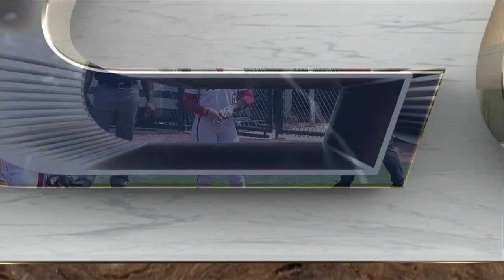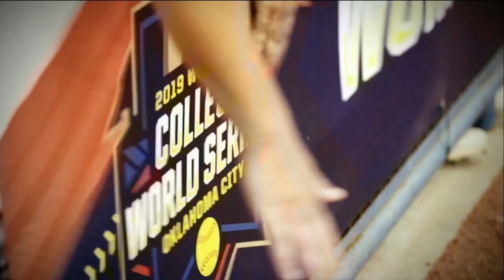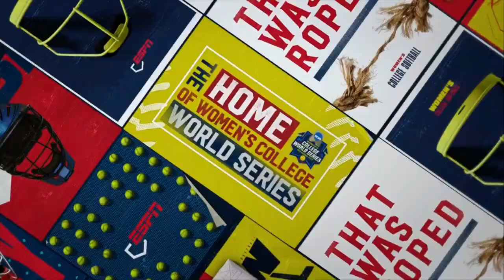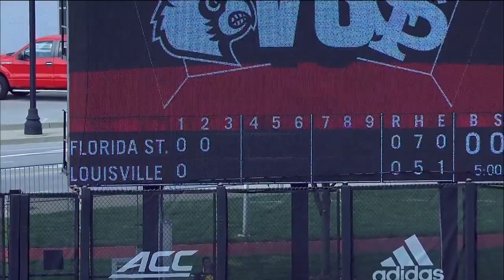Florida State vs Louisville Game 4 | Women Softball April 25,2021